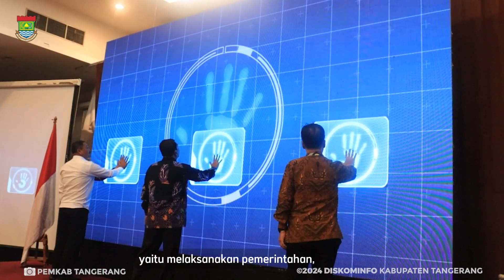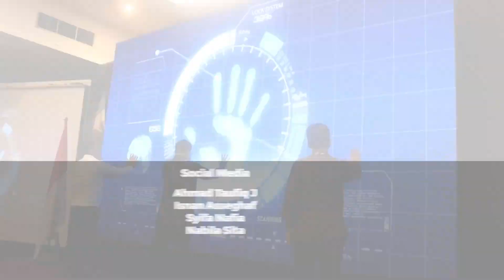Pemkab Tangerang Luncurkan Program Pendampingan Tata Kelola Pemerintahan Desa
Pemerintah Kabupaten (Pemkab) Tangerang melalui Dinas Pemberdayaan Masyarakat dan Pemerintah Desa (DPMPD) meluncurkan Program Magang dan Pendampingan Tata Kelola Pemerintahan Desa atau disingkat Mapan Tako Pemdes. Peluncuran tersebut digelar di Hotel Yasmin, Kecamatan Curug, Kabupaten Tangerang, Kamis (30/5/2024).

Program Mapan Tako Pemdes ini bertujuan untuk memberikan kesempatan bagi Pemerintah Desa untuk meningkatkan kapasitas, pemahaman, dan keterampilan dalam tata kelola pemerintahan.

"Melalui magang dan pendampingan kami berupaya meningkatkan kemampuan para perangkat desa dalam tata kelola pemerintahan desa seperti admistrasi desa, pengelolaan keuangan desa serta pelaporan. Sehingga nantinya mampu menjalankan fungsi pemerintahan desa lebih efektif dan efisien," Kepala DPMPD Kabupaten Tangerang, Yayat Rohiman.

(Fn/Is)

Seputar Informasi terkait Kabupaten Tangerang
Website Terpadu:
Radio:
Tangerang Radio 91 FM